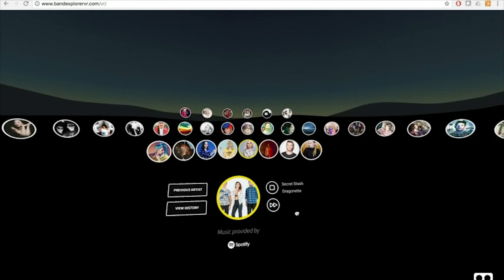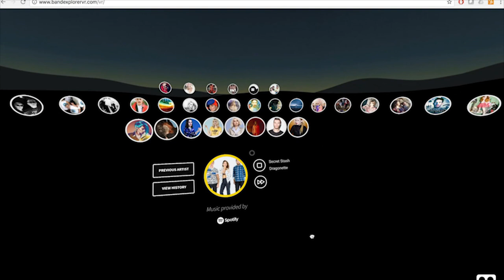IDG.tv Live @ SXSW Presented by The UK's Department for International Trade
IDG.tv host Jimmy Conrad is live at the Great Britain House at SXSW 2017 with Deepa Mann-Kler and Luke McNeice of RETNE and Tim Harper, Brand Director of The Tin talking VR and the future of interaction and entertainment.